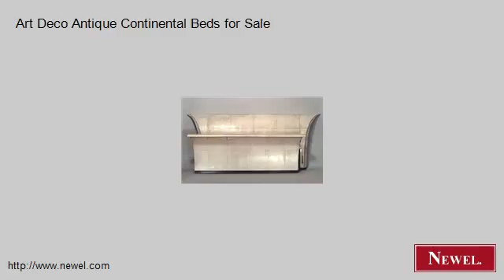Art Deco Antique Continental Beds for Sale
- Newel.com: Art Deco Antique Continental Beds for Sale (Newel Art and Antiques, New York City)